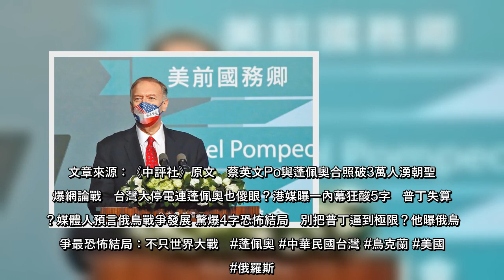總統蔡英文3日頒授美國前國務卿蓬佩奧「特種大綬景星勳章」，表彰其對台灣的支持。蓬佩奧在遠景基金會公開演講中，呼籲美國應對「中華民國台灣」外交承認，引發關注。港媒指出，這場記者會由1小時縮短為40分鐘，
總統蔡英文3日頒授美國前國務卿蓬佩奧「特種大綬景星勳章」，表彰其對台灣的支持。蓬佩奧在遠景基金會公開演講中，呼籲美國應對「中華民國台灣」外交承認，引發關注。港媒指出，這場記者會由1小時縮短為40分鐘，且全
總統蔡英文3日頒授美國前國務卿蓬佩奧「特種大綬景星勳章」，表彰其對台灣的支持蓬佩奧在遠景基金會公開演講中，呼籲美國應對「中華民國台灣」外交承認，引發關注港媒指出，這場記者會由1小時縮短為40分鐘，且全